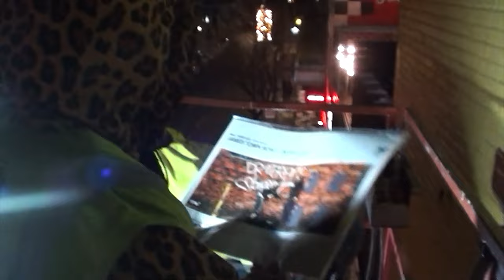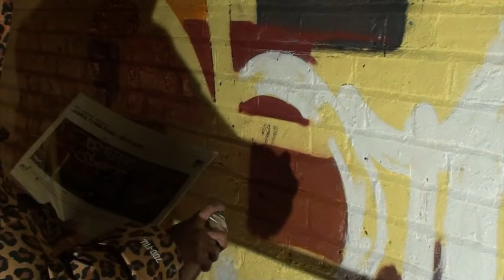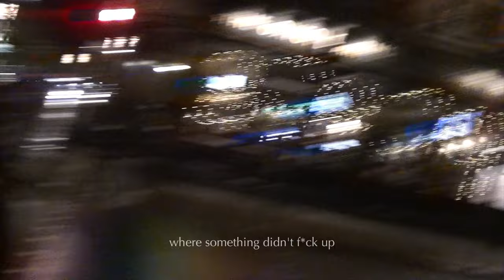"BrickByBrick" | Teoni let me paint her Doc Martens x Mortherlan mural | [Teoni, Slawn] 14.11.23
14.11.23
"BrickByBrick"
Teoni let me paint her mural for Doc Marterns & Motherlan in Camden
w/ Teoni, Slawn, Global Street Art, Doc Martens, Motherlan